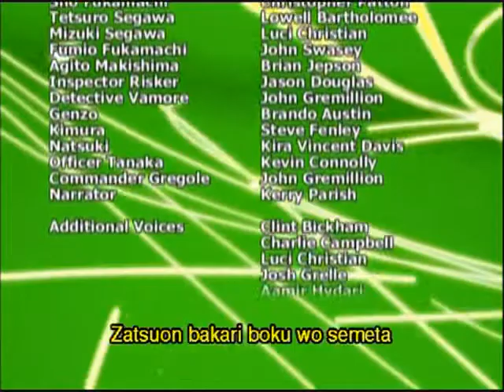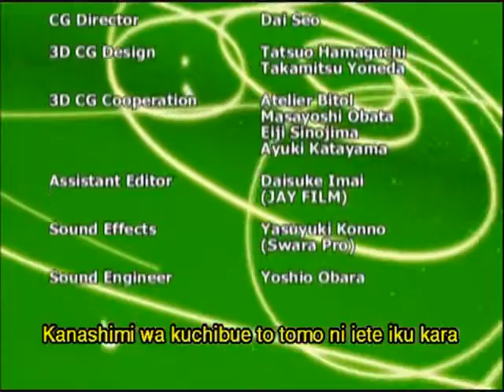Guyver Bioboosted Armour Episode 2 part 3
The Japanese Branch is at it again but is guyver 3 going to stop them, watch and find out.